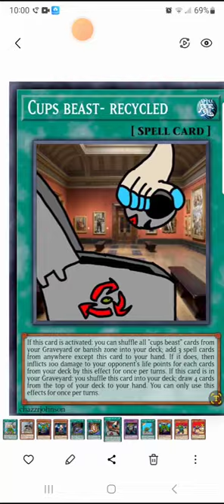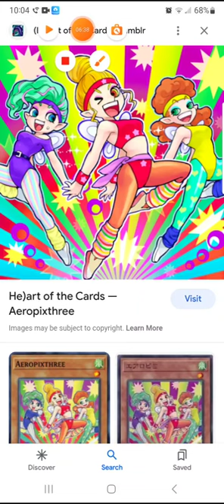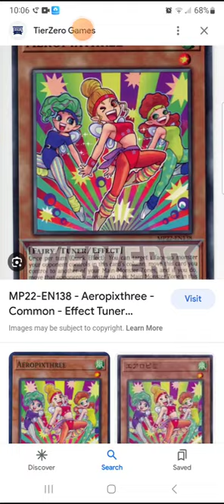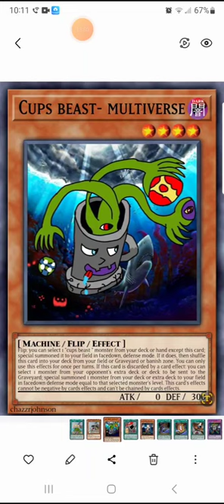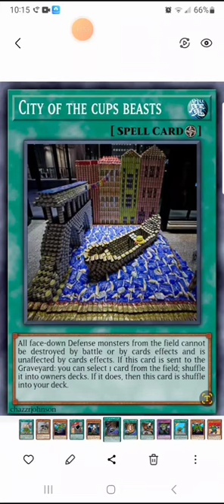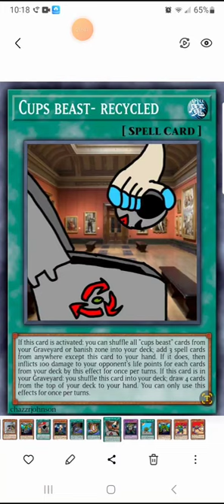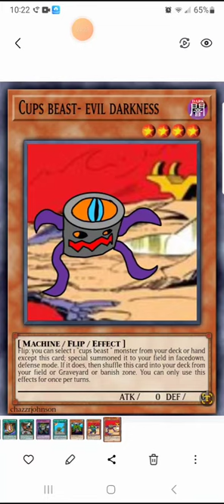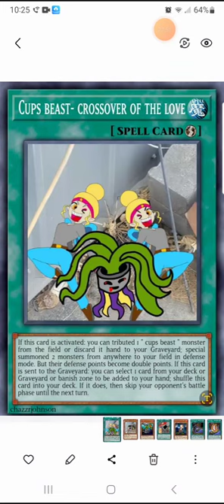custom cards review video of updated " cups beast "arctypes